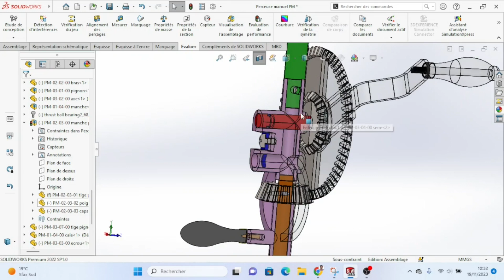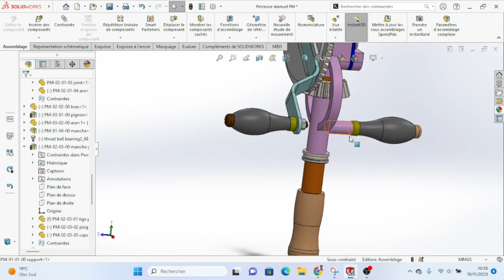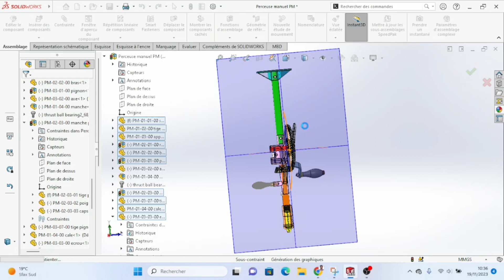comment faire une vue en coupe sur solidworks tutoriel